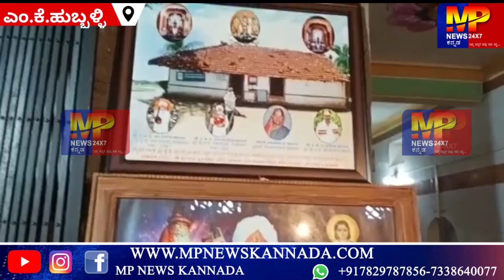ಎಂ.ಕೆ.ಹುಬ್ಬಳ್ಳಿ : ಶ್ರೀಕ್ಷೇತ್ರ ಹಳೇ ವಿಠ್ಠಲ್ ರುಕ್ಮಿಣಿ ಮಂದಿರ ದೇವಸ್ಥಾನಕ್ಕೆ ಸರ್ಕಾರದ ಕೃಪೆ ಯಾವಾಗ?....